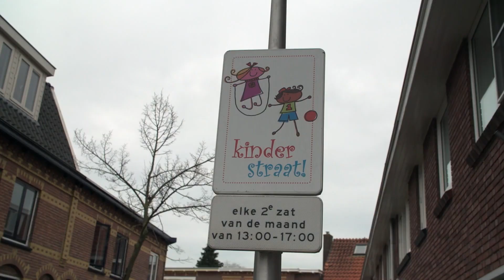Zwolle | Kom Buitenspelen | Kindertijd KRO-NCRV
In de serie Kom Buitenspelen laten kinderen zien waar ze, deze keer in een stedelijke omgeving, graag buitenspelen. Dit keer in Zwolle.

Blijf op de hoogte van al het nieuws omtrent Jeugd, meld je aan voor de nieuwsbrief

Kijkwijzer: AL (Alle Leeftijden)